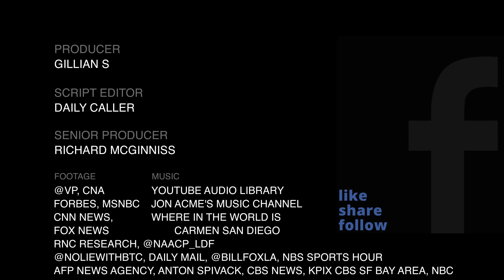Where In The World Is Kamala Harris? Part 2!